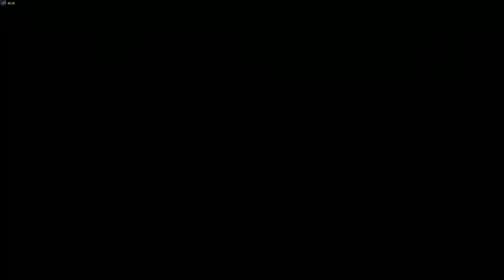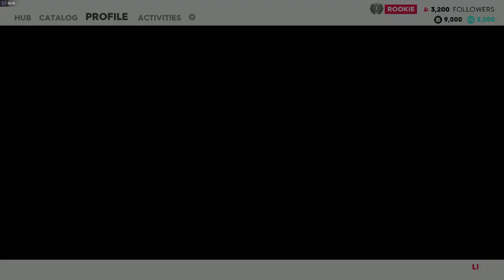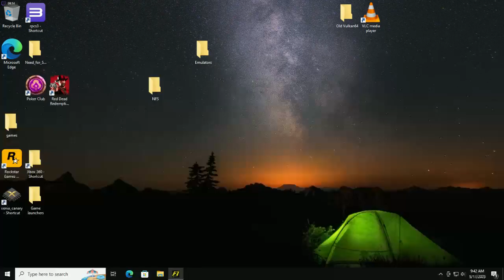the crew 2 pc gameplay i7 2600 rx560